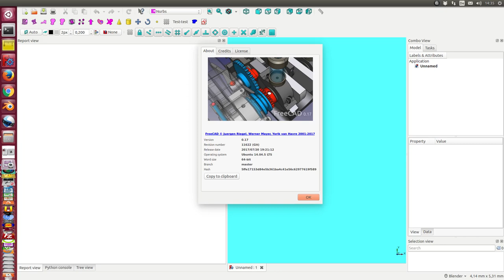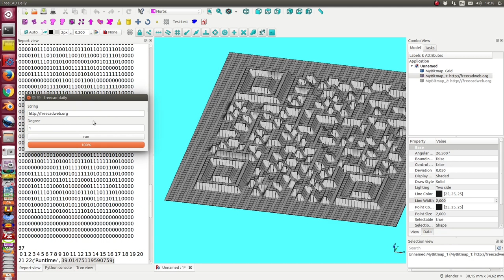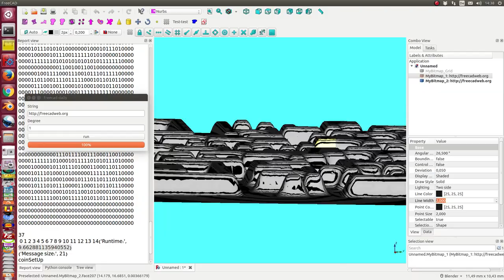FreeCAD: create qr code surface